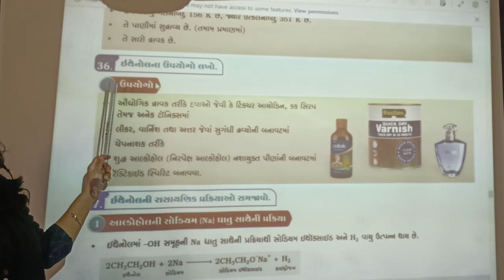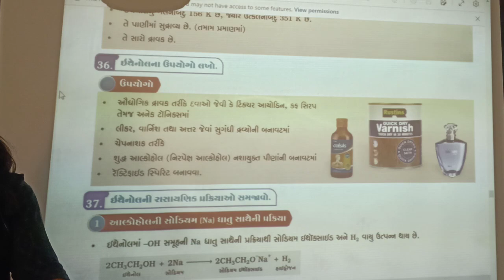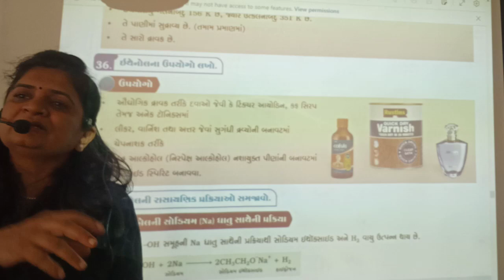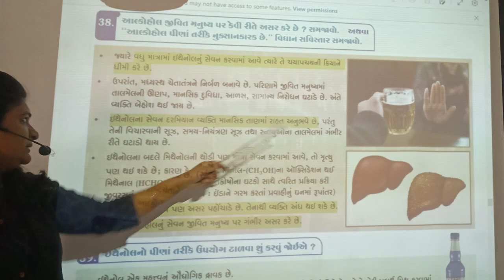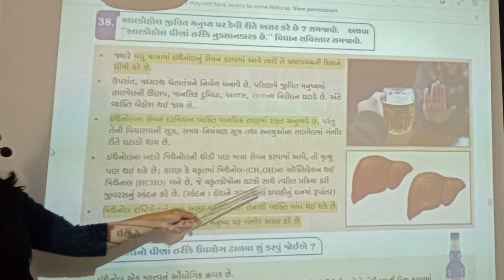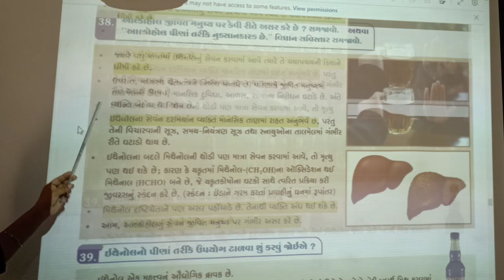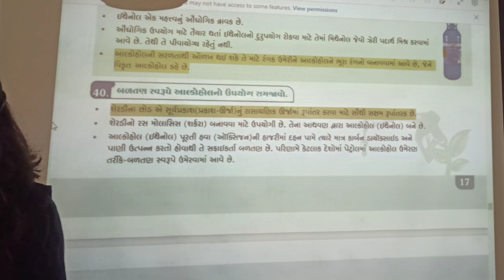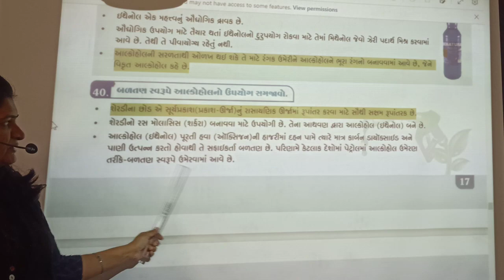std 10 chapter 4 કાર્બન દારૂ દારૂડિયા ને કેવી રીતે પીઈ જાય છે ધ્યાનથી જુઓ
std 10 chapter 4 કાર્બન દારૂડિયા ને કેવી રીતે ખાઈ પી જાય છે જો
smt Patel sarvajanik vidyalaya Puna gam surat india